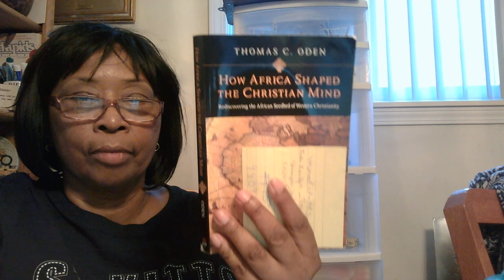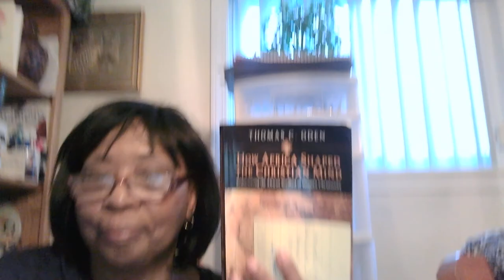How Africa Shaped The Christian Mind Written by Thomas C. Oden and Read by Ginger M. Ashford/Tansil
Chapter 3: "Defining Africa,"
Establishing the Indigenous Depth of Early African Christianity
The Sterotyping of African Hellenism as Non-African
Scientific Inquiry into the Ethnicity of Early African Christian Writers
The Purveyors of Myopia
The African Seedbed Hypothesis Requires Textual Demonstration
A Case in Point: The Circuitous Path from Africa to Ireland to Europe and Then Back to Africa
A Caveat Against Afrocentric Exaggeration